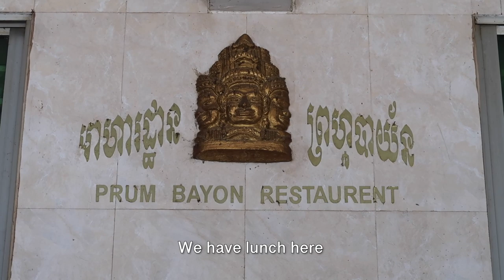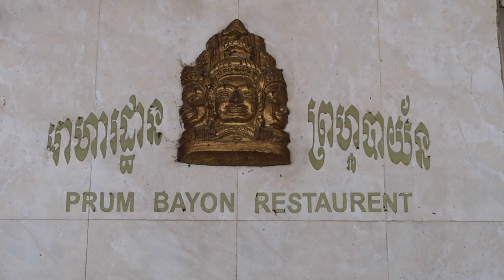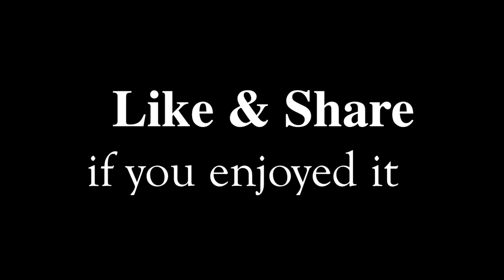On The Way to Siem Reap | Lunch at Krong Steung Sen in Kampong Thom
We just left Kok Roka temple at west of Krong Steun Sen in Kampong Thom Province. We're heading to Krong Steung Sen for lunch. This town now has an independent monument roundabout like most of the provinces. We went around this roundabout to a small restaurant behind Kampong Thom market called Prum Bayon restaurant. We ordered chicken soup, fried proma fish & duck egg, green vegetables salad, fish sour soup (Samlor Machoo Yuon), Samlor Kakor to eat with steamed white rice. After lunch, we continued our trip to Siem Reap province. This video ended at Kampong Kdei market.

This Video is using Canon PowerShot G7X Mark II Camera.